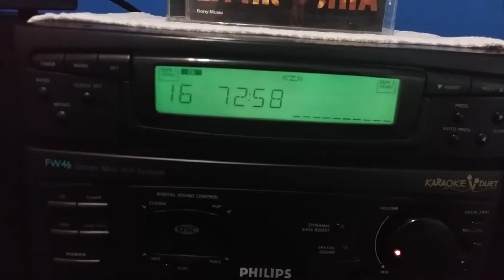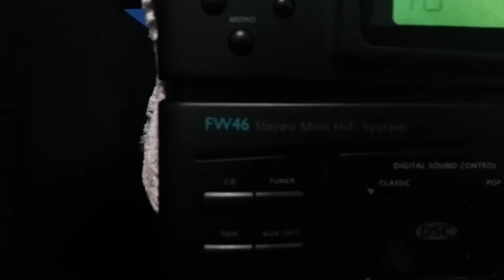PHILIPS FW46 EL AMOR DE MI VIDA